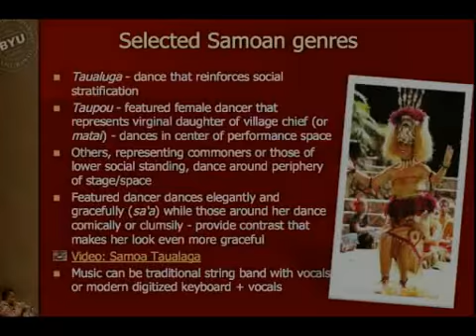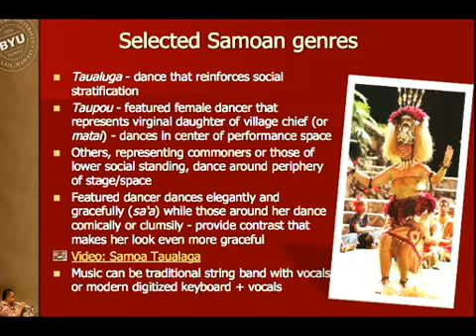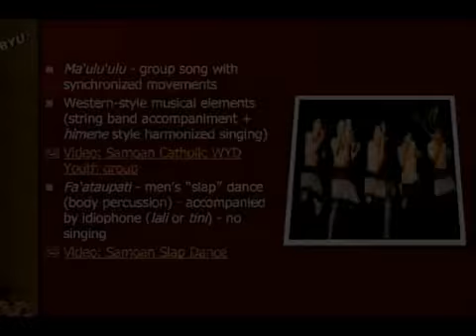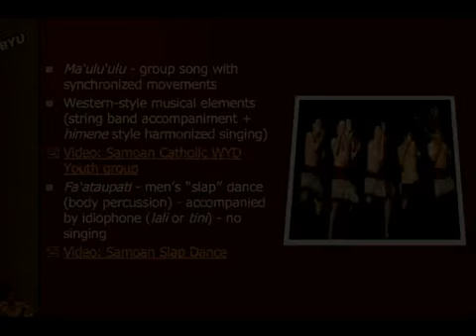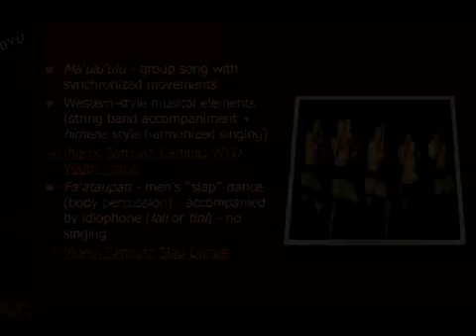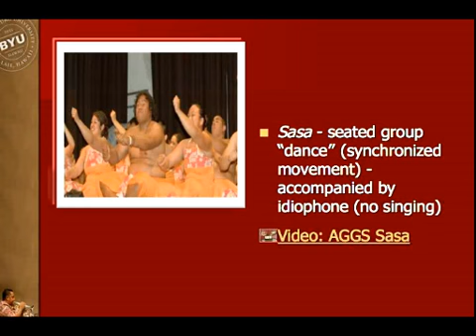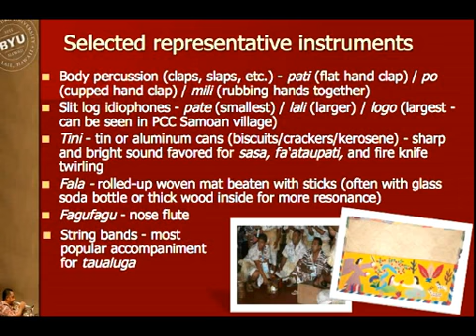MUSIC 102 ONLINE Module 6 1 2 Samoa